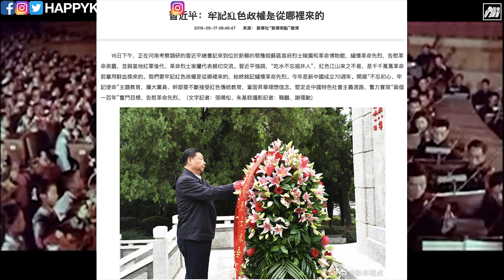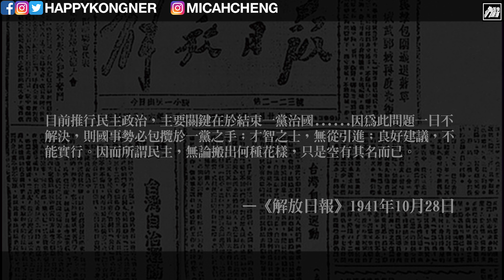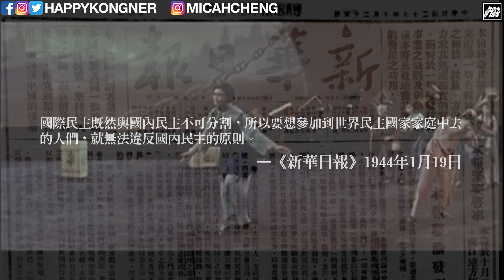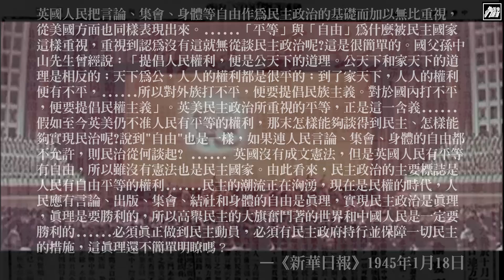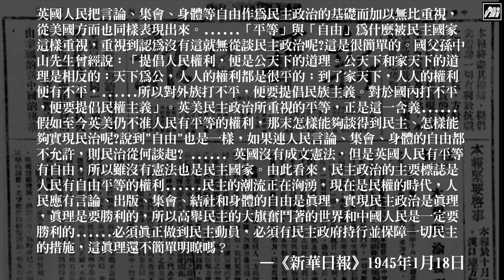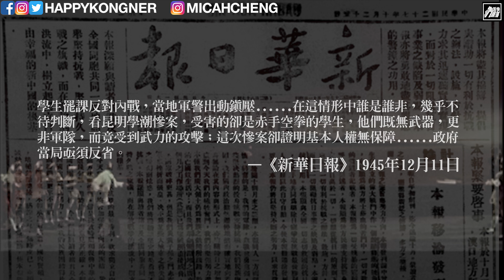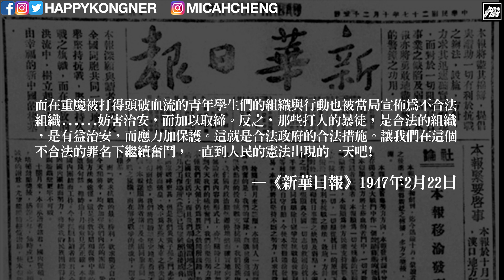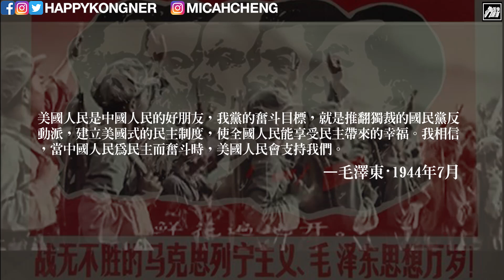賀壽送金猴系列：真﹒中國國民教育！牢記紅色政權從哪裡來 [做乜嘢懶人包]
（Kongner有關道尼嘅「三不一沒有」原則：不主動要求；不鼓勵追求；不抗拒收受；弟兄姊妹沒有必要道尼的理由，所以大家隨緣樂助，切記係唔收八達通，多謝大家支持）

同朋友一齊成為Kongner嘅一份子！
資料來源：
金光熙 - 《大韓民國史》
朱立熙 - 《韓國史: 悲劇的循環與宿命》

我哋嘅圖片同影片大多都係網上搜尋到嘅資源。